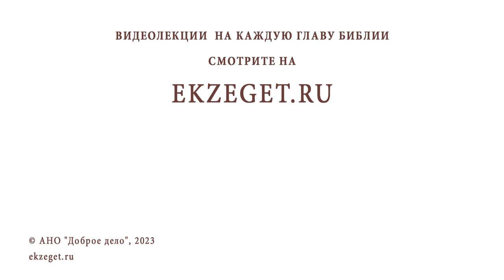СТОИТ ЛИ ВСЕМ РАССКАЗЫВАТЬ, ЧТО ТЫ ВЕРУЮЩИЙ ? Игумен Нектарий (Морозов)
Команда Экзегет.

В сегодняшнем видео на библейском портале Экзегет вместе с игуменом Нектарием (Морозовым) отвечаем на вопрос: "Стоит ли рассказывать всем, что ты верующий?"

🔸  Свидетельство о вере
🔸  Жить по заповедям